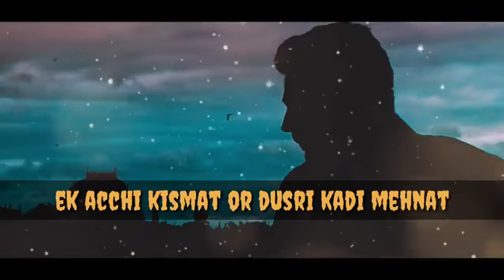सुनकर रौंगटे खड़े हो जाएंगे - Best Motivational Whatsapp Status In Hindi